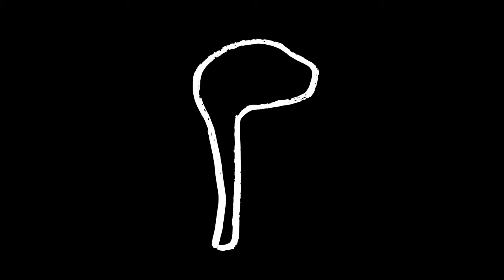TREES: A NEW MUSICAL, THE FILM OFFICIAL TRAILER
TREES: A New Musical
Music and Lyrics by Mur
Produced by wild project

PREMIERES DECEMBER 18, 2020
Video On Demand

Starring: Mur, Aisha Kerensa, Haley Fortune, Jade Litaker & Nyah Raposo

TREES is a musical witness statement addressing climate change, deforestation, and the selfishness of mankind. Based on the true story of the destruction of our planet and inspired by the International Bestseller; The Hidden Life Of Trees by Peter Wohlleben. TREES gives voices to the last remaining Trees on Earth.

Featuring new original music and lyrics by Mur and filmed for the first time ever at the wild project theatre in New York City.

TREES was originally premiering in its entirety at La MaMa on April 2, 2020 and was postponed due to COVID19. The current restrictions that face the performing arts community brings an opportunity for innovation, creation, and evolution in theater.

TREES was trimmed down to 30 minutes and leans into the evolution and beauty of digital theater.

Mur is a New York City based visual and performance artist with a focus in music composition. Mur has exhibited and performed solo works in collaboration with La MaMa, National Sawdust, Le Poisson Rouge, Justin Vivian Bond, Alan Cumming, Illesteva, New York Fashion Week, Nordstrom, and Soho House. Earlier this month, Mur made their debut at the Guggenheim with countertenor Anthony Roth Costanzo. Mur’s original musicals include Shopgirl The Musical (based on the Steve Martin Novella), Vagina Town The Musical, Mary Ann (A Psychotherapy Musical), REQUIEM (A Musical To Mourn My Failed Marriage), Susan Alexandra The Musical for New York Fashion Week, and TREES The Musical. This year, Mur was featured in New York Magazine’s The CUT. Mur’s mini musical videos have gone viral on social media and their visual work is on display at The Wild Bird Fund.

INSTAGRAM Follow Mur at @murnewyork

Choreography: Hannah Cullen
Costumes: Carter Kidd
Makeup: Alex Levy
Director of Photography & Still Photos: David Doobinin
Lighting: Kryssy Wright
Sound Mixing, Animation & Film Editor: Mur
Producer: Ana Mari de Quesada
Production Assistant: Chris Moseley

wild project is a 501(c)(3) not for profit  theatre and production company.

Ana Mari de Quesada
Producing Artistic Director
wild project